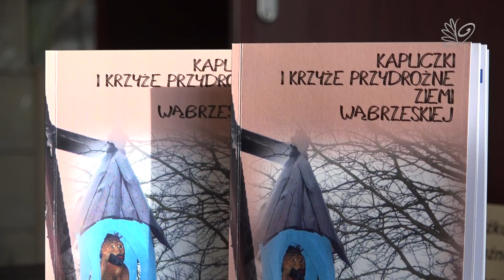Kapliczki i krzyże przydrożne ziemi wąbrzeskiej - rozmowa z Pawłem Beckerem.